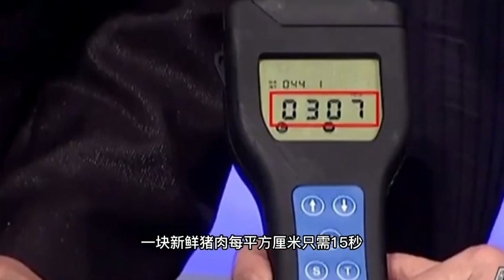無情“切片王”！ 6秒切條魚，是人工的30倍，薄如蟬翼遠銷東南亞